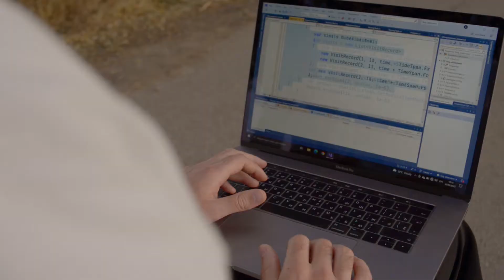don't repeat yourself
Half-Life: Alyx - Thirty Seven After Six
Pastel Ghost - Prism